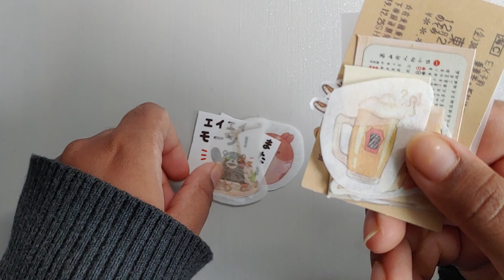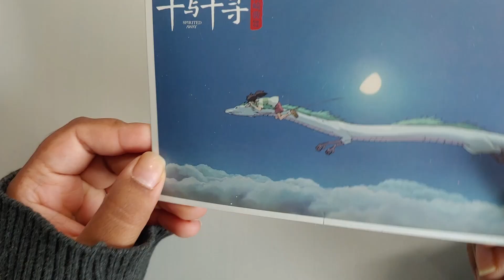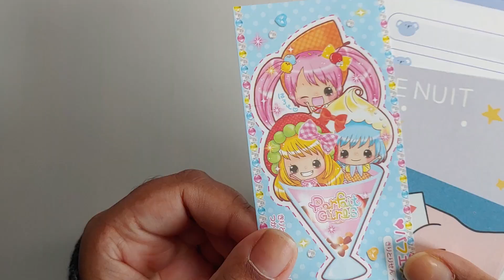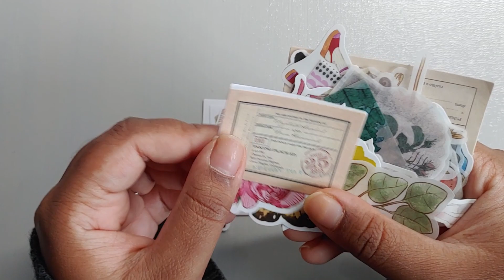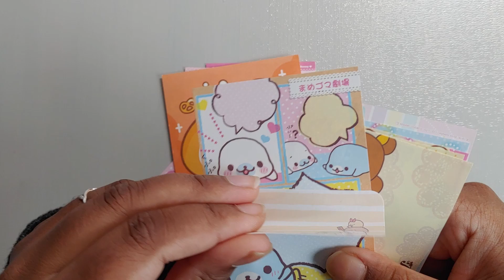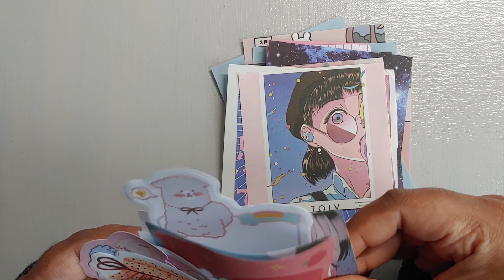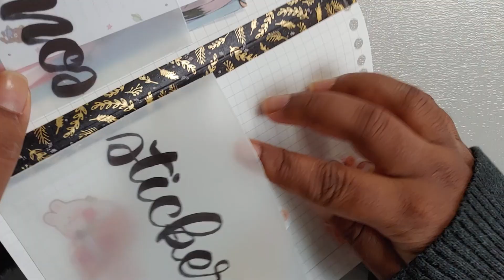opening penpal letters 🤎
Hii it's Salo 😊 I hope you all are doing great !! I'm back with a video of opening penpal letters from my penpal friends !!! Make sure to check out Mai's, Sasha's, Abilgail's and Tami's  insta page as well 💕  Their feeds are so beautiful and they are all so talented~ Get your milktea and enjoy watching! Have a great day /night, stay warm and healthy 🥰 bye bye~
— Salo, milkteatime ☕️

🎵┊music
별 헤는 다락방 Starry Attic - 서정적인 피아노 5곡